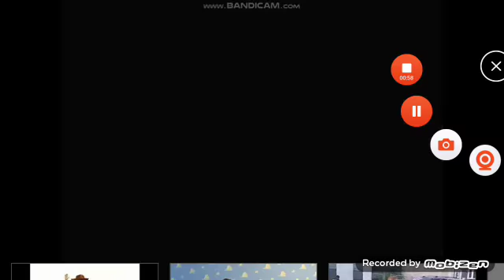Woody Dances w/music (Most Popular Video)